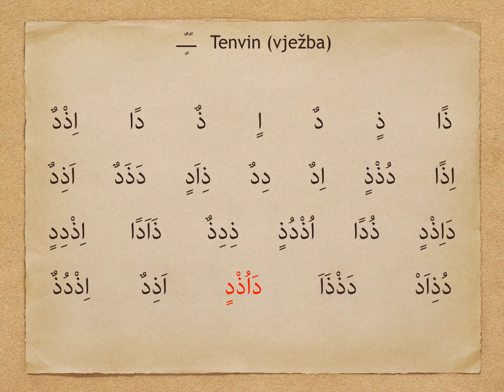Tenvin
Sufara od hfz. Nermin Spahic